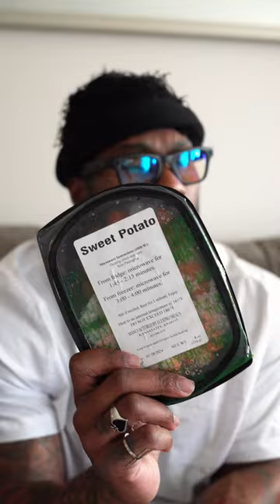WE HAVE THE REMEDY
Do you feel this way? If so, we have the remedy 😉 @jarek_crew